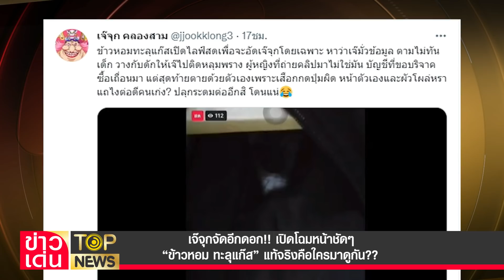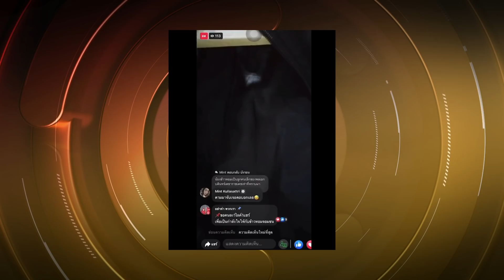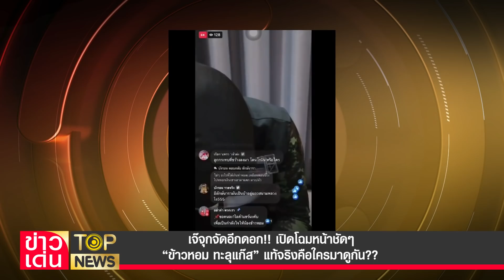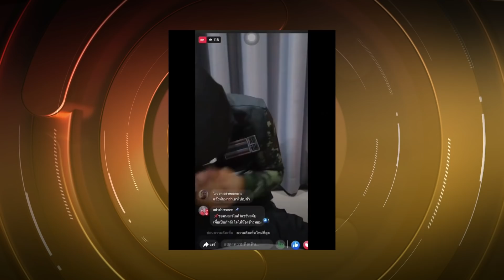เจ๊จุกจัดอีกดอก!! เปิดโฉมหน้าชัดๆ “ข้าวหอม ทะลุแก๊ส” แท้จริงคือใครมาดูกัน?? | ข่าวเด่น | TOP NEWS